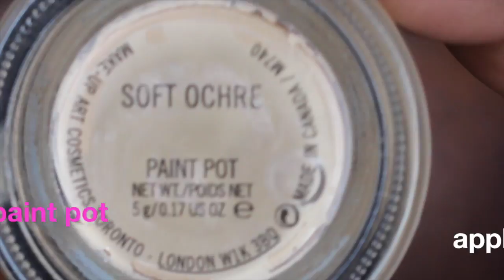♥GET READY WITH ME | makeup, hair, outfit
Will fill later :-)

FOR WIGS TO BE MADE AND HAIR RESALES